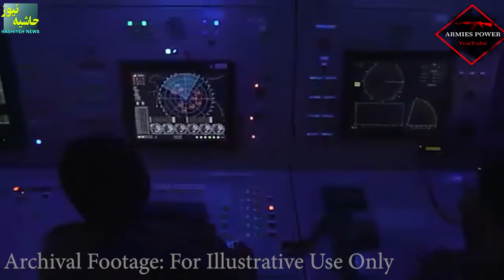محموله سنگین موشک فتح 360 و پکیج آموزشی که به روسیه رفت